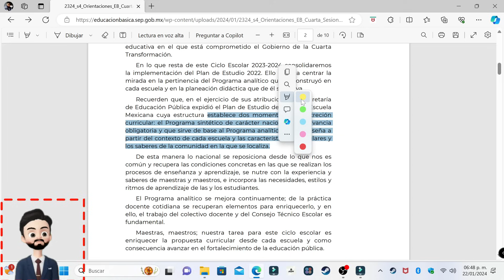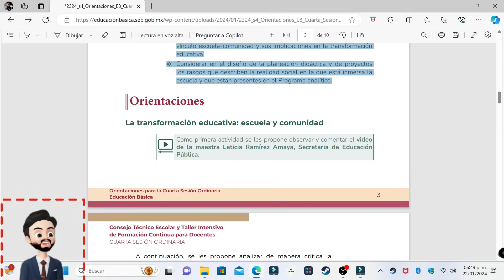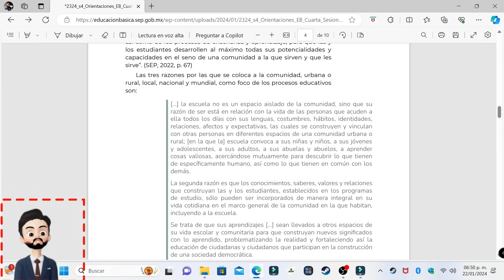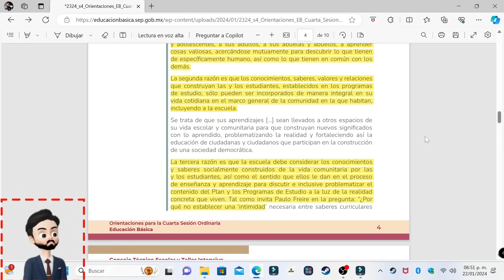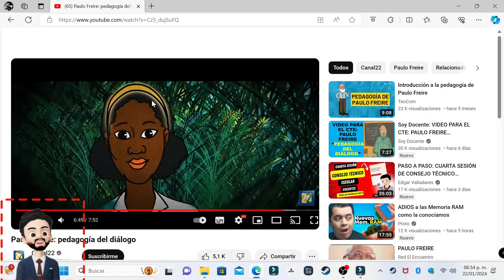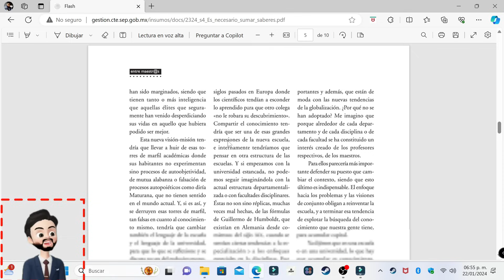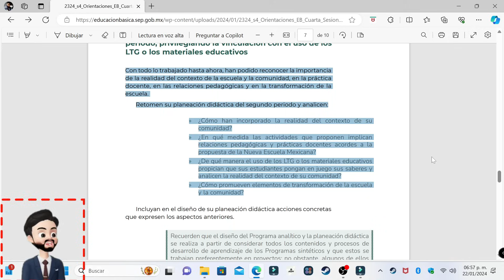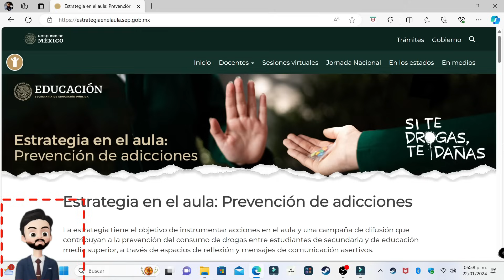PASO A PASO, SESIÓN 4 DEL CONSEJO TÉCNICO ESCOLAR - RESUMEN DE CTE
RESUMEN DEL CTE DE ENERO 26 DE 2024, CUARTA SESIÓN.